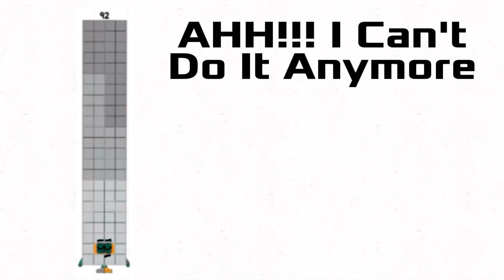Pandora’s Box? Episode 276